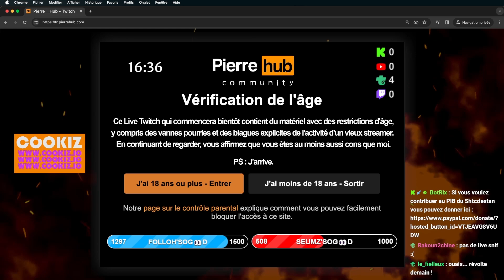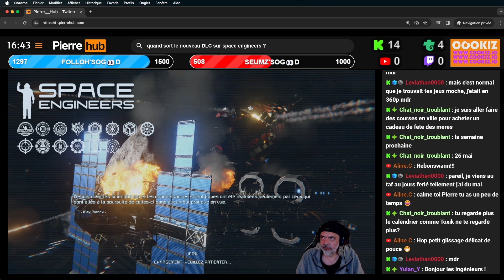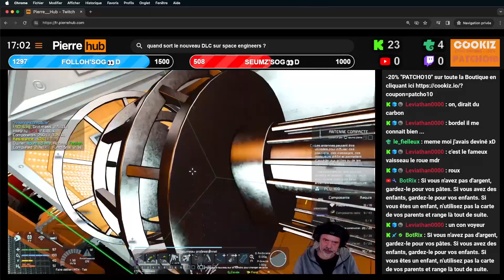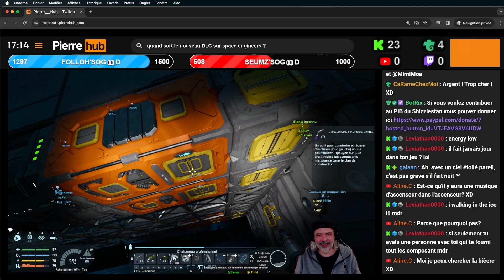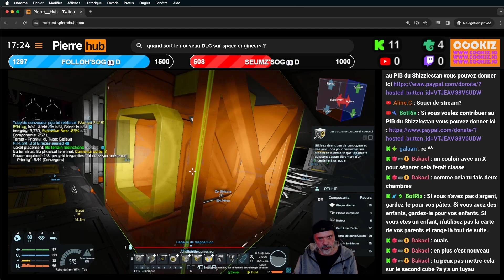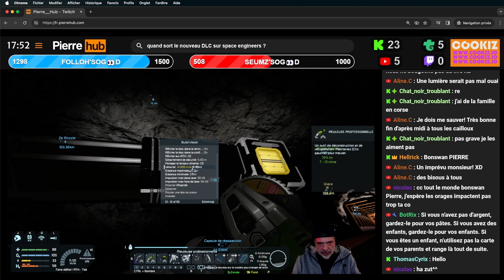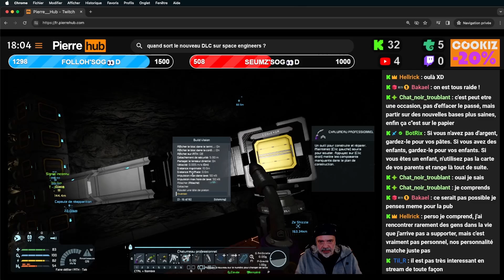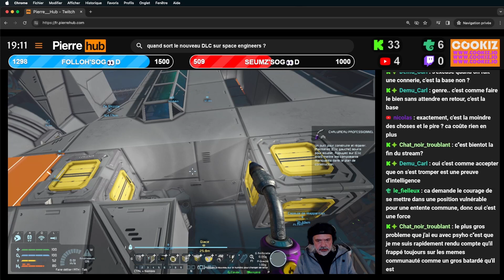PIERRE GAMING' - SPACE ENGINEERS #14 (FR)